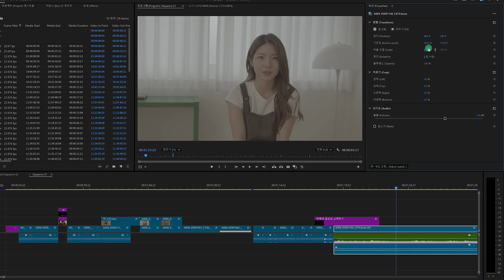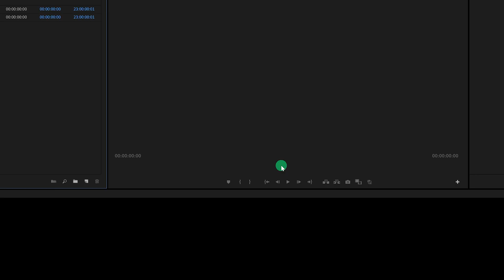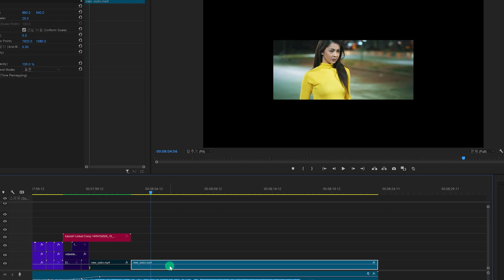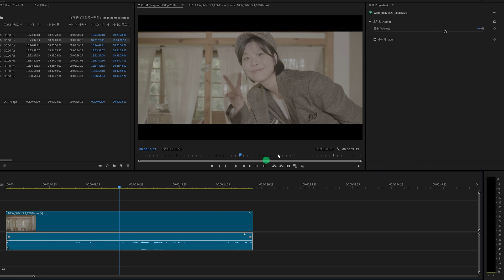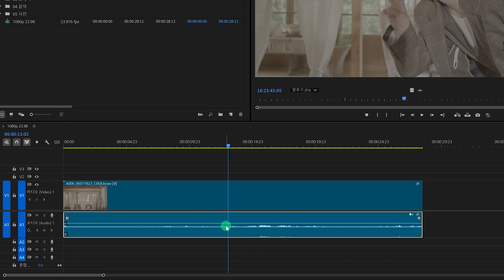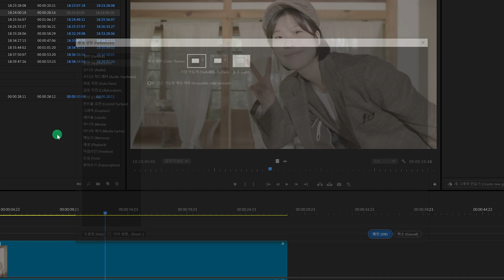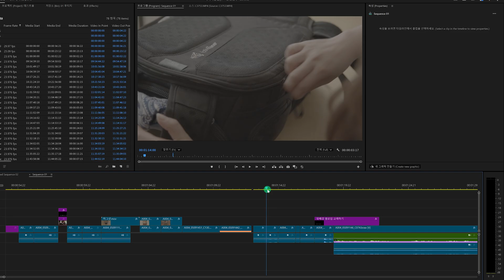드디어! 프리미어프로 2025 초강력 기능 대공개! | Preimere pro 2025 Update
🎧MUSIC

00:00​​​ Intro
00:35 UI
01:16 프로젝트
02:15 속성
03:13 모양
03:49 그래픽템플릿
04:31 색상
05:10 Outro